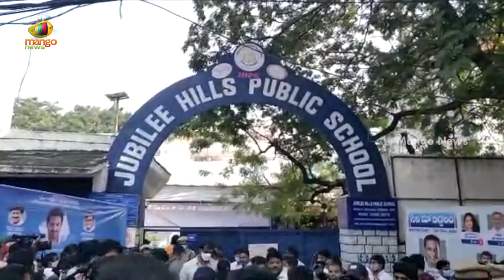MAA Elections 2021 Exclusive Visuals | Chiranjeevi | Pawan Kalyan | Balakrishna | Ram Charan